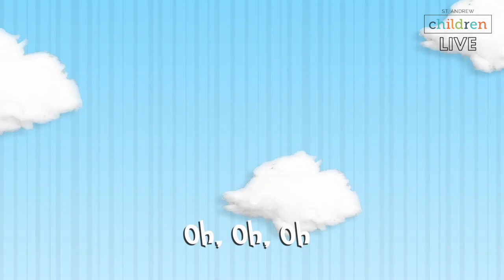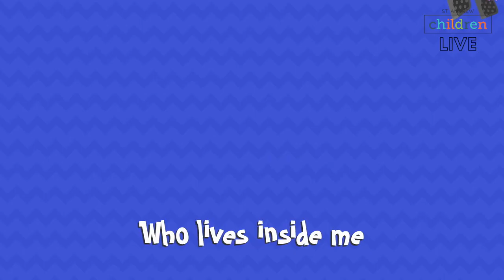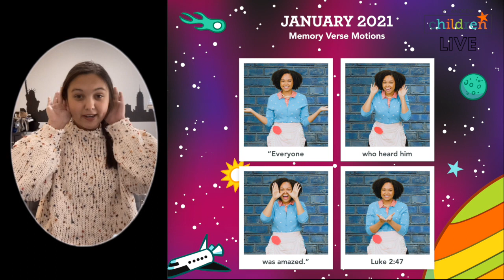Calming the Storm | Early Childhood Large Group | St Andrew Children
Early Childhood: Join the Children’s as we talk about how Jesus’ power is amazing. This week, we find Jesus and the disciples in a boat in the middle of a raging storm. Have no fear though! Jesus has power over nature, and He used it to calm the storm. Even the disciples were asking, Who is this that even has power over the wind and waves? Jesus! That’s Who! And, Jesus is amazing!